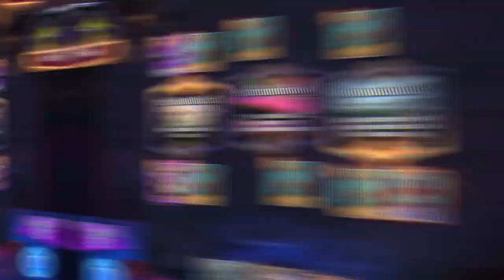BEST MOMENTS IN MARVEL SNAP! | EPISODE 9